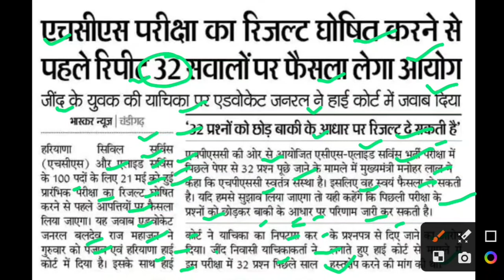एचसीएस के 32 सवालों पर होगा फैसला,hcs latest news,hcs news today,hcs exam news today,hcs update